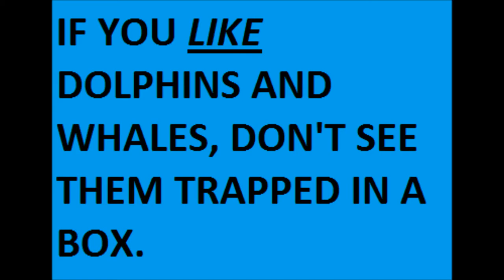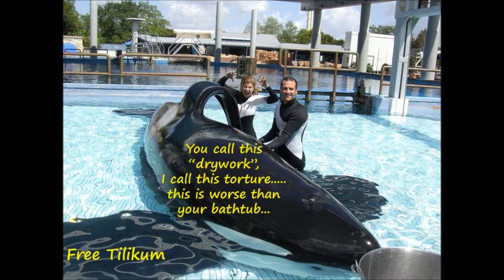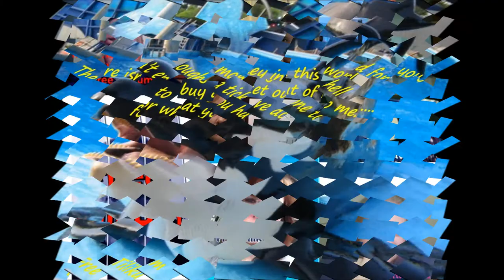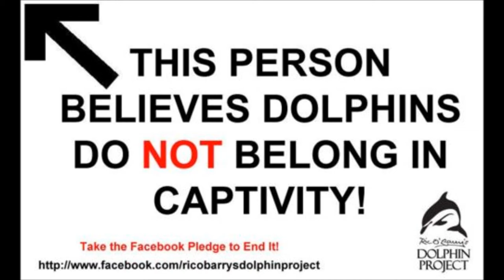Free the whales-Music by Micheal Jackson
Free the Dolphins and Whales and Captivity.